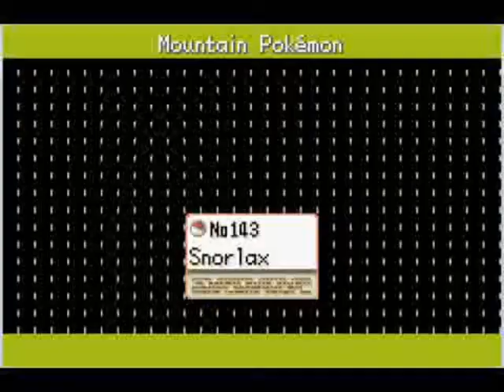Pokémon Let's Go Eevee (hack) - Enfrentando o Snorlax